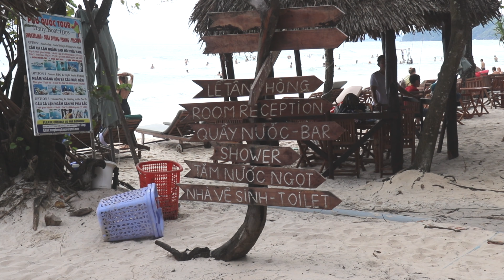PHÚ QUỐC | Vietnam, Dec 2018 (4K)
Weekend gateway in Phú Quốc island, Việt Nam. I hope you guys will enjoy the video :) Don’t forget to turn on HD!

EQUIPMENT //
- Canon EOS 80D - EF-S 18-200mm f/3.5-5.6 IS

TRACKLIST // Alone - Extreme Music